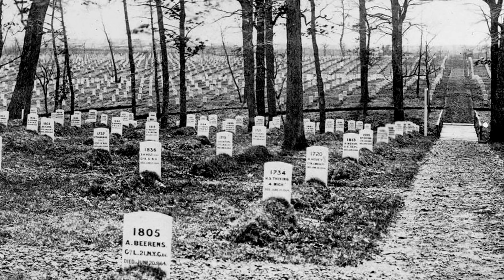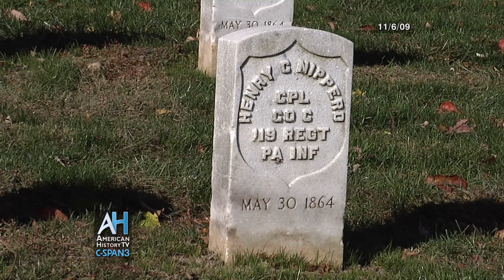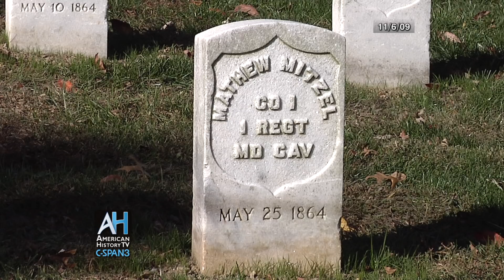History of Arlington National Cemetery - Preview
Full 20 minute program debuts June 15 at 7:30p ET on C-SPAN3